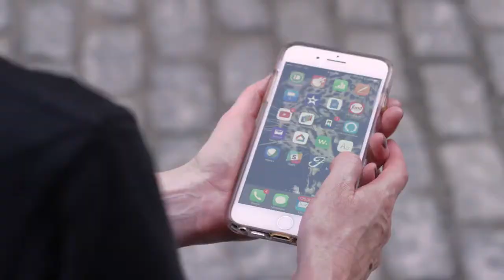Ford Chariot Shuttle Service New York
Looking to expand its mobility offerings, Ford Motor Company is launching its crowd-sourced shuttle service Chariot in New York City in August, aiming to provide new mobility solutions to consumers.

Chariot offers commuters, some of whom live in transit deserts – areas that are not within walking distance of public transportation – a new way of getting from point A to point B. During typical commuting times, Chariot shuttles will travel to busy areas where people work, then bring them back at the end of the day. Each Chariot comfortably accommodates more than a dozen people and guarantees seats for every rider.

“Our mission at Chariot is to provide reliable, safe and affordable transportation for as many people as possible,” said Chariot CEO Ali Vahabzadeh. “We want to connect people more easily to where they want to go – whether they need help making it to a transit hub or live in an area underserved by public transportation.”

New York is the latest market to get Chariot’s service, which is launching with two pre-planned service areas in Manhattan and Brooklyn, at a flat rate of $4 per ride. People can create additional service areas through crowd-sourcing. By this fall, Chariot plans to have 60 vehicles operating in New York City.

Your (easier-to-use) Chariot awaits

As part of the New York launch, commuters will be able to use a streamlined crowd-sourcing process to make the experience more user-friendly. The Chariot map will display service areas being crowd-sourced – giving commuters the chance to choose and contribute to these potential service areas.

Users can even create a custom route for areas they feel would benefit from Chariot, then share their proposal with friends, family and neighbors who may be taking similar commutes. Once enough riders sign up to support and fund a proposed route, as many Chariots as needed will be dispatched to service the area.

Ford’s own Global Data, Insights and Analytics team is supplementing Chariot’s planning. The group helps Chariot identify potential routes using advanced optimization algorithms based on commuter demand and behavior, as well as traffic data and existing infrastructure.

Using Chariot is easy. Riders simply check the app to find commuter routes near them, then reserve a guaranteed seat as they head toward their assigned Chariot. Keeping the service affordable is a priority, and solutions such as WageWorks and commuter checks – which allow people to use pretax wages to pay for commuting costs – are fully compatible with Chariot use.